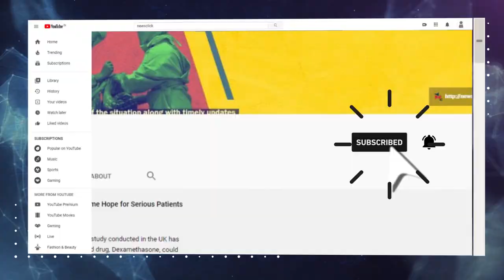'The Major Port Authorities Bill Will Loot Public Assets'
The Narendra Modi-led BJP government passed The Major Port Authorities Bill, 2020, in the Lok Sabha, on September 23. In this interview with NewsClick, T. Narendra Rao, General Secretary, Water Transport Workers' Federation of India says that this bill will help private players appropriate the wealth lying with major ports in India. It is also against the interests of the port workers and a threat to national safety and security.